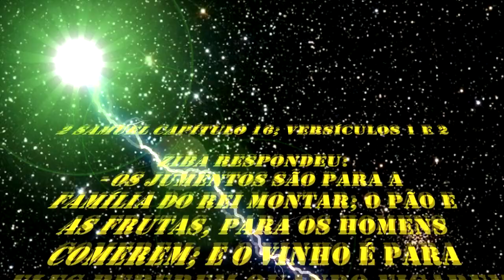1475 ) - ENQUANTO ISSO NA CHACRINHA DE FERRAZ DE VASCONCELOS –SP – 2° PARTE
2 SAMUEL CAPÍTULO 16 ; VERSÍCULOS 1  AO  23

Davi é enganado por Ziba e amaldiçoado por Simei
1Davi passou para o outro lado do monte das Oliveiras e ali se encontrou, de repente, com Ziba, o empregado de Mefibosete. Ele trazia dois jumentos carregados com duzentos pães, cem cachos de passas, cem cachos de frutas frescas e um odre cheio de vinho.
2Então o rei Davi lhe perguntou: —O que você vai fazer com tudo isso? Ziba respondeu: —Os jumentos são para a família do rei montar; o pão e as frutas, para os homens comerem; e o vinho é para eles beberem quando ficarem cansados no deserto.